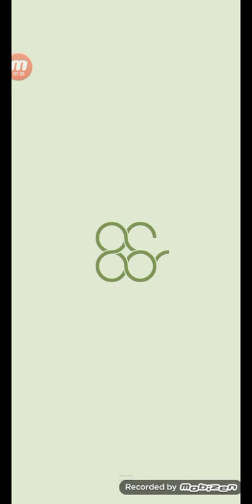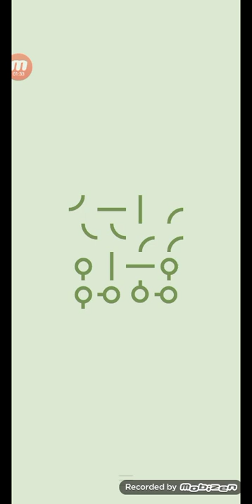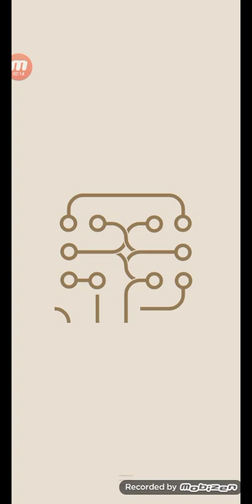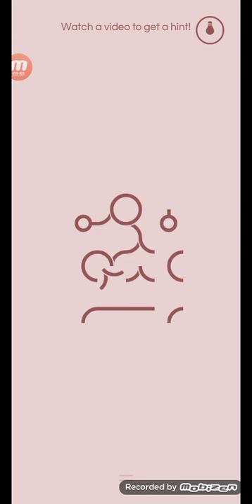Want to Play Loop?